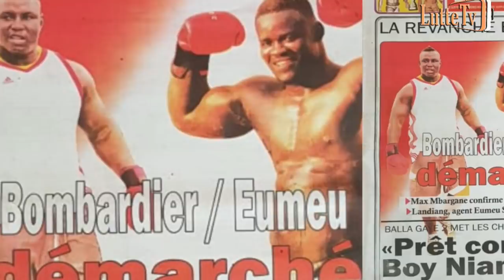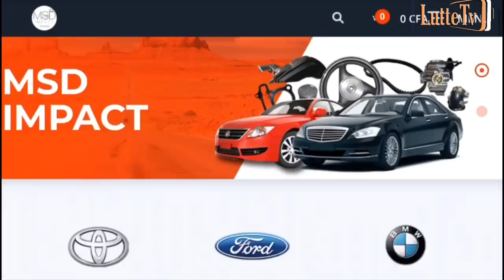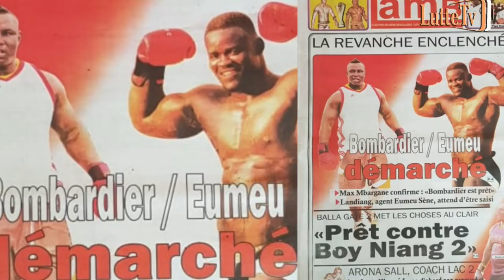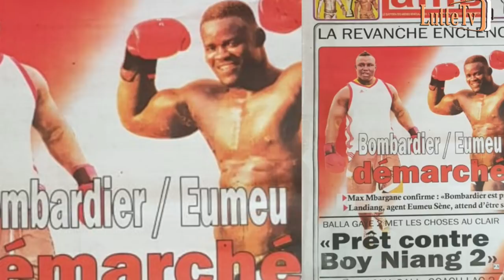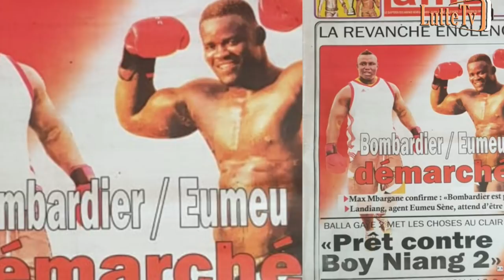Balla Gaye 2 : "Je suis prêt contre Boy Niang 2..." revue de presse Lutte du 12 décembre 2019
La revue de presse Lutte TV du jeudi 12 décembre 2019  par Lamine Seck de luttetv et Bocar Ndour